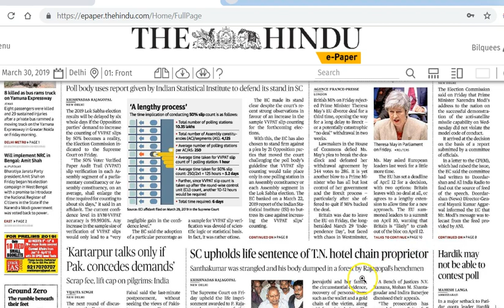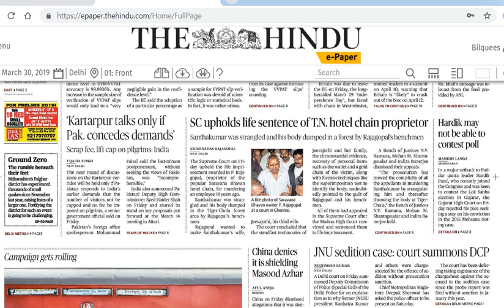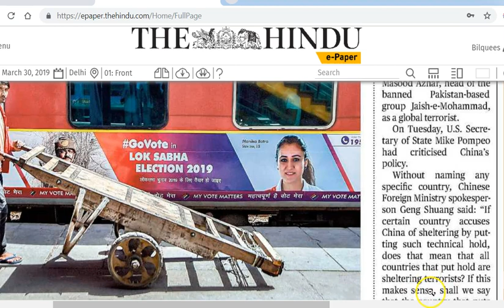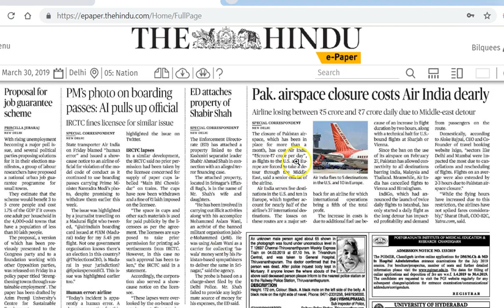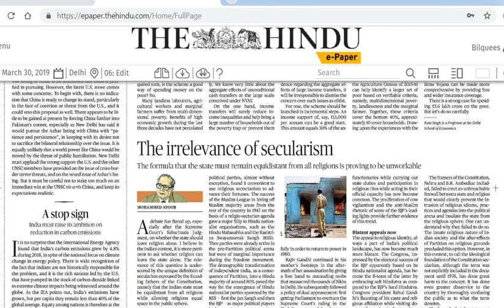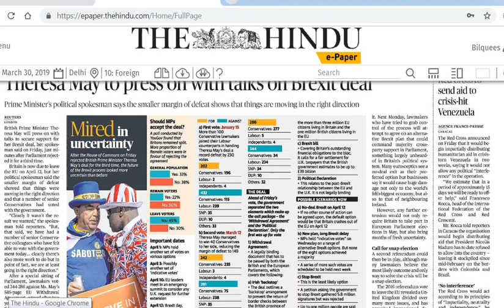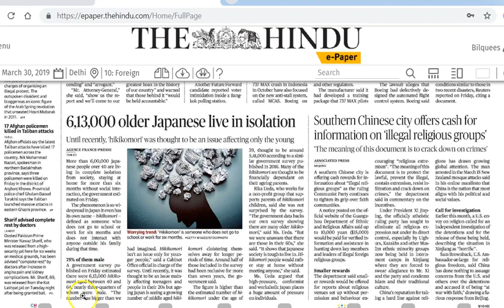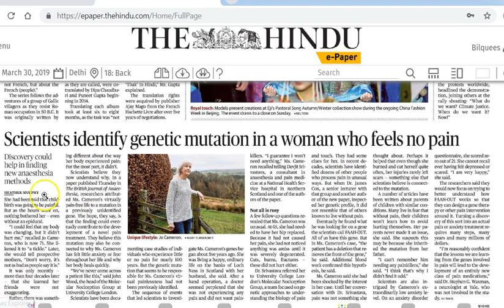IAS Daily Current Affairs | The Hindu Analysis by Mrs Bilquees Khatri (30 March 2019)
- Topic wise segregated News in text and pdf format
- Daily Question Bank with model answer by Mrs, Bilquees Khatri